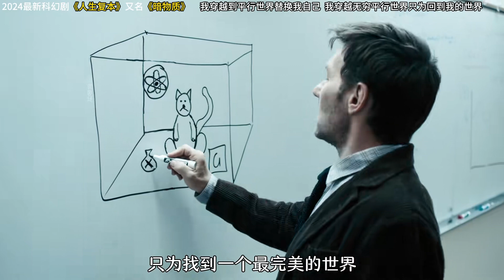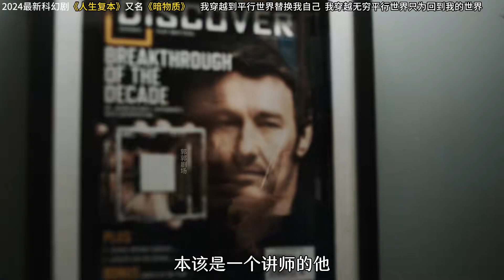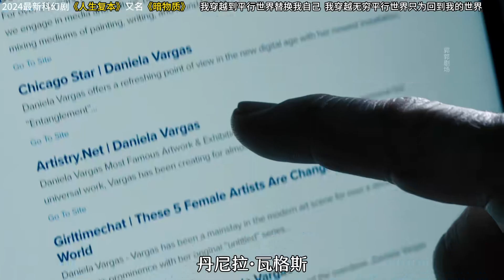2024最新科幻劇《人生復本》男人竟被自己丟入平行世界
2024最新科幻劇《人生復本》男人竟被自己丟入平行世界